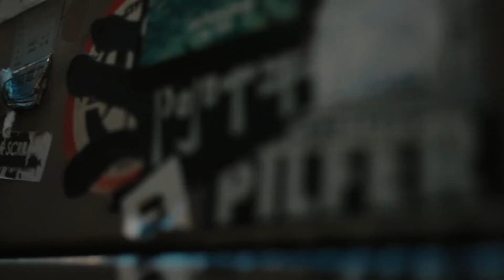TSUJI en concert à l'Olympia - 29 Mai 2023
TSUJI (Hitonari Tsuji) est connu en France pour ses romans publiés dans le monde entier. Mais c’est une autre facette de son talent qu’il nous propose de découvrir : celle de musicien. Chanteur du groupe de rock ECHOES dans les années 80, il crée ensuite le groupe ZAMZA et sort un album aux États-Unis où il part deux fois en tournée. Aujourd’hui, tel un troubadour, « TSUJI » se produit régulièrement en solo avec des chansons aux textes ciselés. Pour ce concert à l’Olympia, il sera entouré de musiciens parisiens, amis de longue date. Émotion et poésie.